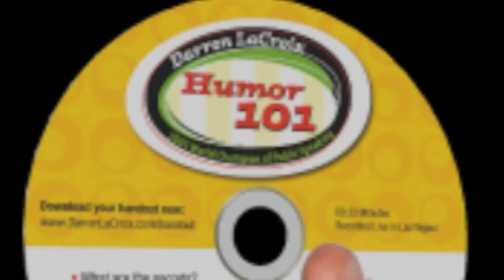How to write a joke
Ask Darren LaCroix, World Champion of Public Speaking: "How do I write a joke?"

Join Darren LaCroix, Toastmasters World Champion of Public Speaking as answers this question from a student.

Looking to connect with your audience? Want to connect with your audience faster and deeper?

Want to know how to give funny speeches?  Learn from a former stand-up comedian who learned how to do it the hard way and now gives funny speeches everyday in the corporate and convention world.

Why did Darren LaCroix become a comedian and professional Speaker?  Hear the story when he had his ah ha and where it came from.

speech evaluation, evaluate my speech, speech coaching, speech feedback, Darren LaCroix

Inspirational stories, Inspiring journey, all done with humor and hope!

Are you a speaker? Trying to build  public speaking business? Do you focus on pleasing the event planner?

A Public Speaking Business or Public Speaking Career is nothing without clients.  Do you create Rapport with your customers?  How can you stand out in their minds...

Looking to start a public speaking business? Want to start a public speaking career?   Darren LaCroix's first paid speech was in 1994 for $75.  Now he gets paid more than 100 times that for a one hour speech.  Learn from a guy who started his public speaking business from his childhood bedroom.  This video will give you clues.

It is a tip every speaker should hear and head!
 The work you do off stage will help you to look brilliant on stage, and help your message reach your audience. Get inside Darren's head and hear his secrets first-hand.  These are highlights from his different public speaking courses.
Want to improve your public speaking skills?
Want public speaking skills?
Learn Presentation Skills from the Toastmaster International 2001 World Champion of Public Speaking. He started with severe stage fright and over came his fear of public speaking to outspeak 25,000 speaking contestants from 14 countries. If Public speaking is what you want to learn, why not learn from the Toastmasters World Champion of Public Speaking? 2001 World Champion of Public Speaking, Darren LaCroix will teach you presentation skills you've never seen before!